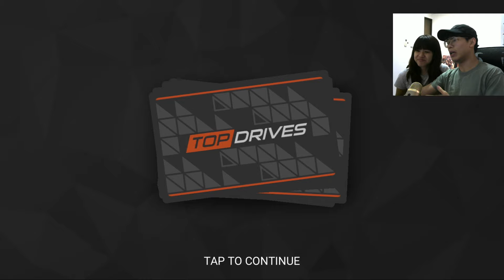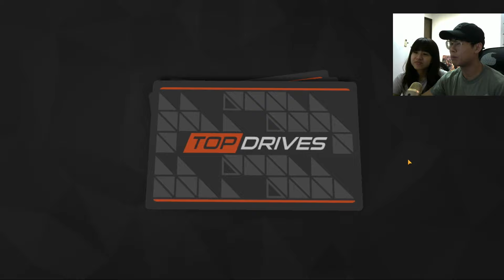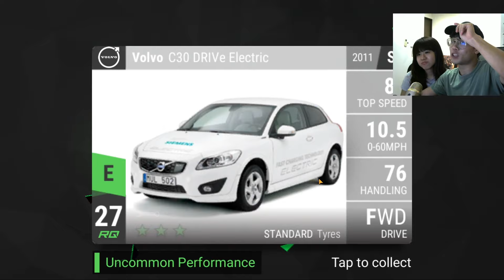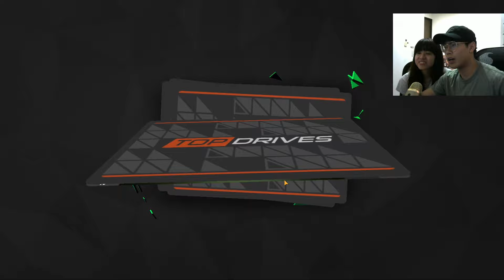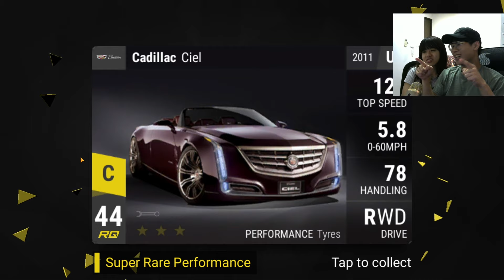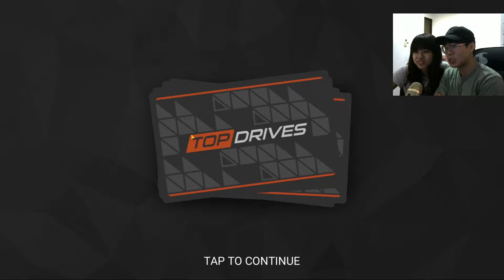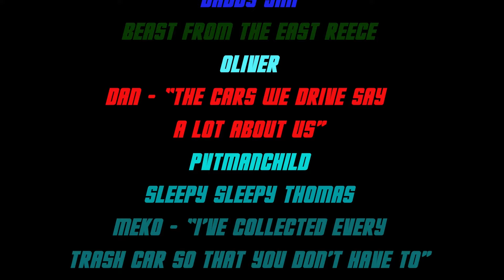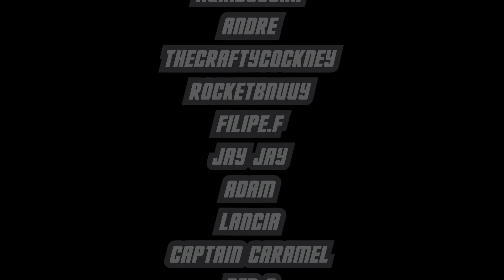Is It Worth Spending All My Cash??! l Top Drives